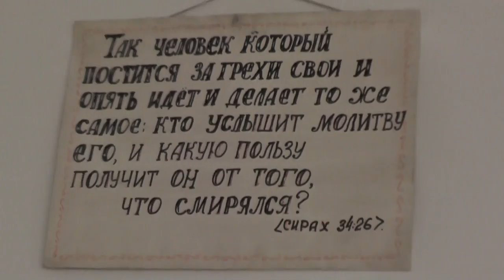Брачный пир! 06. 09. 2015